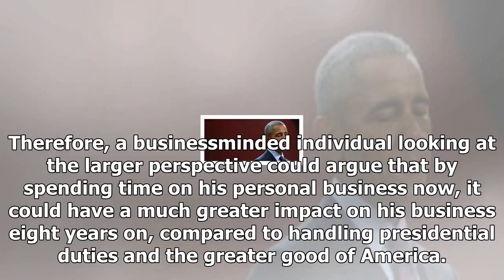Fact check: President trump using the money taxpayers for private legal expenses? Us news-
Us News - Fact check: President trump using the money taxpayers for private legal expenses? Us news-

Claim Is President Trump Getting Free Legal Help with Taxpayers Money? Rating Yes Claimed By USA Today Internet Fake NewsRumor Reported on 15112017 President Donald Trump is said to be using taxpayers’ money to cover his legal fees in order to deal with his conflict of interest as President of the United States of America and business owner of a global real estate company. The exact number of lawyers on the case or the amount they are being paid is not reported. But it is known that there are mo...